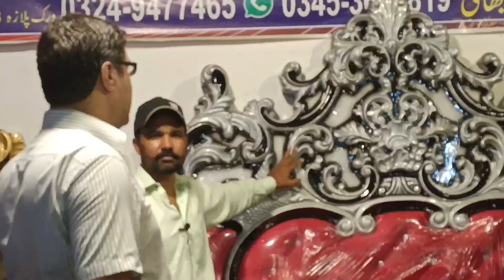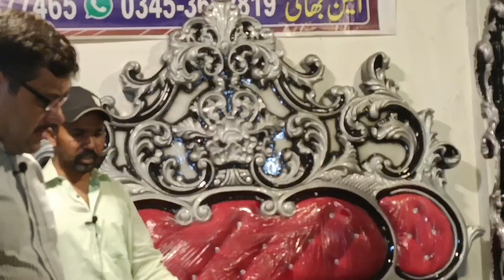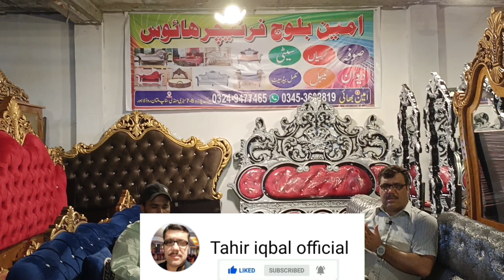Furniture on factory rates | buy low price furniture | new latest design furniture | home furniture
Furniture on factory rate buy low price furniture new latest design bedroom furniture furniture cheap market in lahore